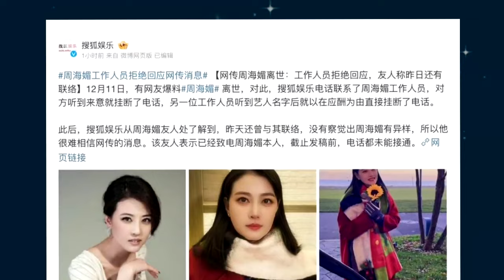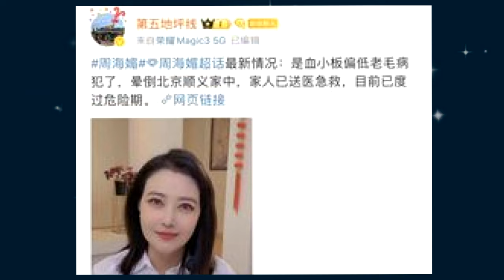แฟนๆช็อกข่าวลือ นางเอกรุ่นใหญ่เสียชีวิตแล้ว !!!